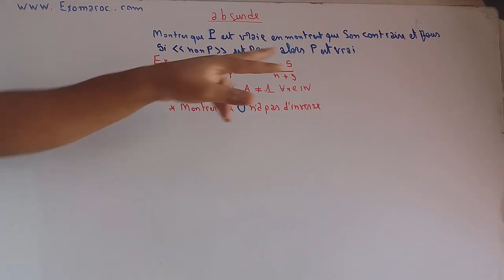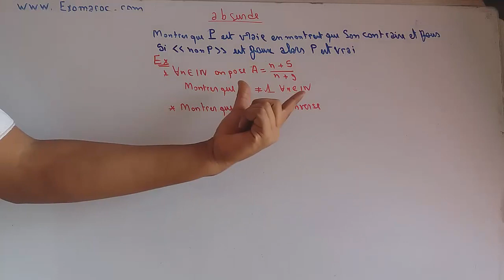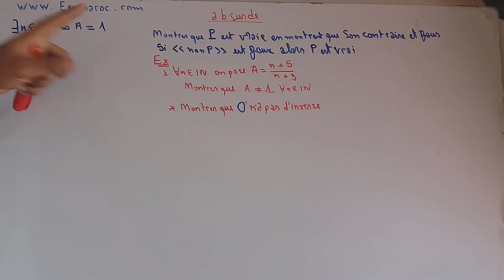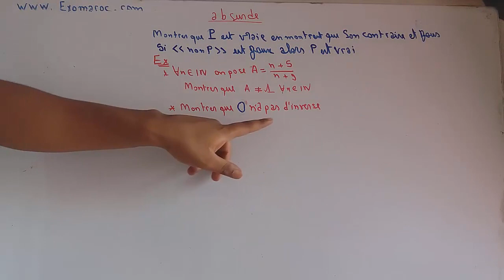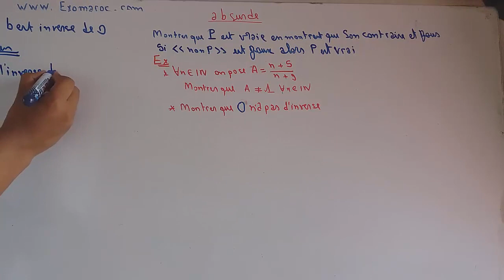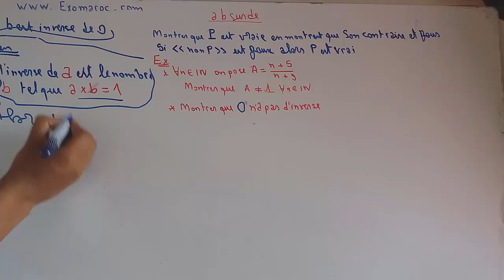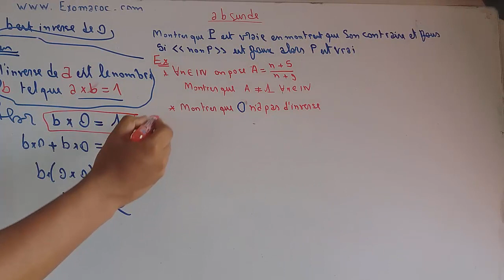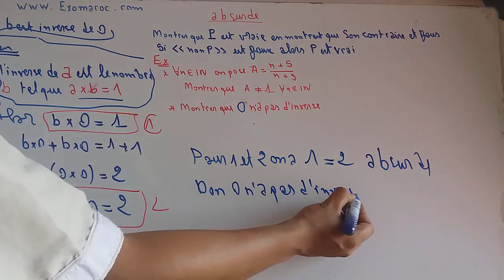1ere bac : Logique (absurde ) partie 6 darija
absurde
logique
contre exemple
darija
1ere bac : Logique partie 2 darija
contraposée
assertions
la négation d'une assertion
l'opérateur logique et ou
الأولى بكالوريا
لاستدلال بالمثال المضاد العكس و بالمثال المضاد
مبادئ في المنطق
لاستدلال بالمثال المضاد العكس
1ere bac : Logique (contre exemple)
الأولى بكالوريا
الاستدلال بفصل الحالات
مبادئ في المنطق